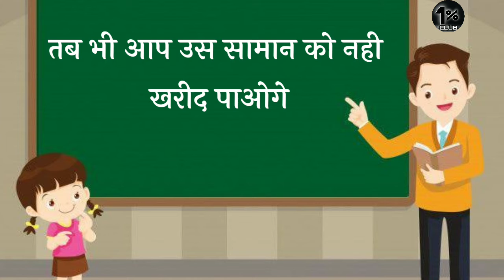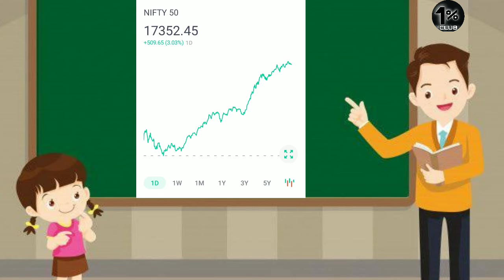Basics of Stock Market | Basics of Share Market | What is Stock Market |Part-1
share market arvind arora,
share market analysis today,
a share market china,
the share market guru,
the share market,
the share market anthem,
how a share market works,
what is a share market and how does it work,
a to motivation share market,
what is a share market in tamil,
fb share market,
b wealthy share market,
b k singh share market,
vishal b malkan share market,
share market explain in tamil,
share market endral enna,
share market fundamental analysis,
share market mein paisa kaise lagaye,
share market me invest kaise karen,
rahul m share market,
m tech share market,
2022 m share market,
share market m pesa kese lgaye,
share market m account kaise banaye,
share market option trading,
share market open and close time,
share market or stock market mein kya antar hai,